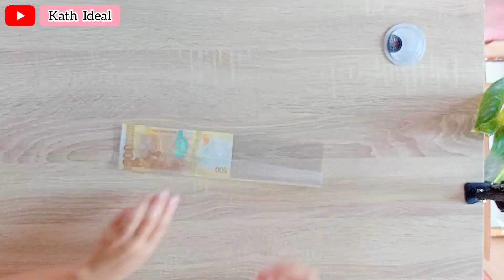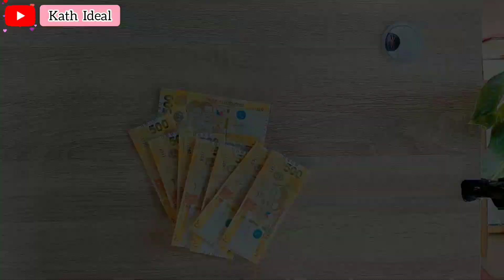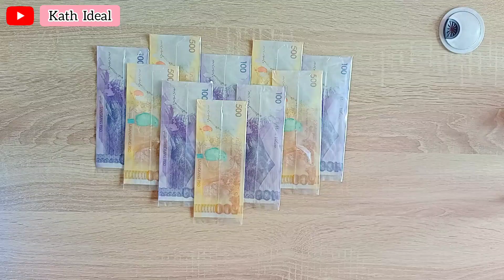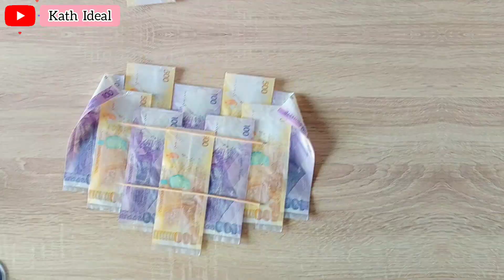How to wrap a bouquet( Money w/ Flowers)🌺💲 Diy Wrap Tutorial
hi everyone, i posted new video today,
i hope you are fine and healthy...

the materials i used are also written in the description box ,so you can check it all ❤

Materials:
✔️Bills/Money
✔️Fresh Flowers
✔️Bouquet Wrapper
✔️Sticks
✔️Strings
✔️Ribbon
✔️Tape
✔️RubberBand
✔️Cutter/Scissor

How old i am? 26 yrs old
Where do i live? Batangas
What editor i used? Youcut, Phonto & Text on photo
What lighting i used? Natural light & Ringlight
What i am using to take videos? Realme6i & OppoA7

I hope you like the video i made...❤